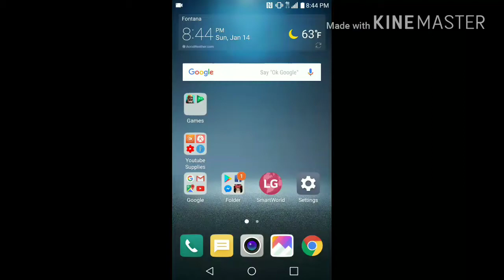CERN’s Attempt To REACH The Unseen World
In this video, I share what I’ve learned so far about CERN and what it’s designed to do as a scientific research facility. I also discuss why some people believe CERN may be attempting to communicate with the spiritual world.

⚡️ Shoutouts: Raging With Salt, and Call of Duty Beast.
🎉 Your source for weather updates, AI, UFO sightings, truth, and more.